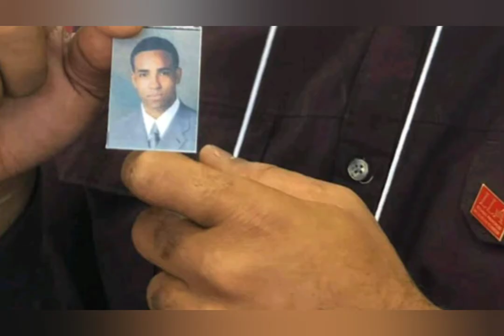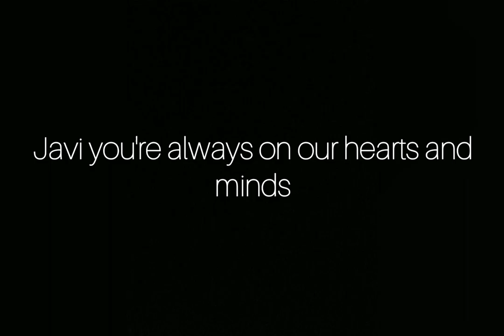In Memoriam of Javier Velazquez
Javier was the kindest, sweatest, most loving son, brother, cousin, nephew, and friend anyone could ask for.

Thank you for your love, thoughts, and prayers.

Missing @prjavie His legacy of loving is a reminder to us to never stop loving others, never stop loving, and make life sweater for those around you, which is what homie did, he made life fun and better for others and would help you and make you smile like it ain't nothing, we always loose the good ones, remember As you run this race in life relay love as Javier would, Thank you for your love, thoughts, and prayers FromTheSoul resteasy king restinpower TheRelayContinues I love you cuz

Thank you for everyone apart of his life that felt his tender love, let us continue with the same spirit to carry his torch of kindness forward!

Listen ad-free with YouTube Premium
Song
It's So Hard To Say Goodbye To Yesterday
Artist
Boyz II Men
Album
Whatever - The '90s Pop & Culture
UMG (on behalf of Rhino); LatinAutor, SOLAR Music Rights Management, CMRRA, LatinAutor - SonyATV, EMI Music Publishing, Sony ATV Publishing, UNIAO BRASILEIRA DE EDITORAS DE MUSICA - UBEM, and 13 Music Rights Societies